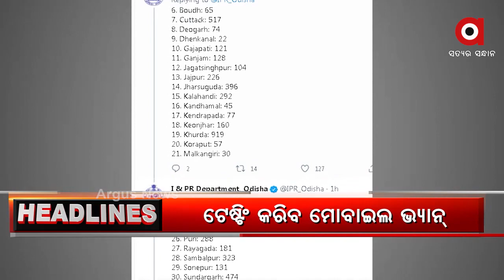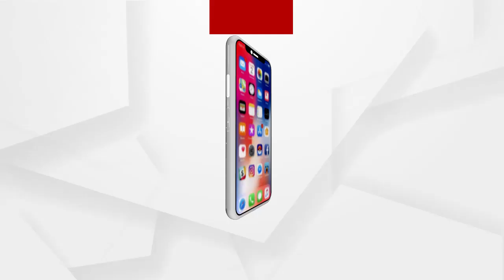Argus Headline 6PM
+ଏପ୍ରିଲରେ କଟକଣା ଭାଙ୍ଗି 418 ଗିରଫ.
+ଭୁବନେଶ୍ୱର କୋର୍ଟ 7 ଦିନ ପାଇଁ ସିଲ..
+କମିଥିଲେ ବି ଡରାଉଛି ସଂକ୍ରମଣ...
+ବିରିୟାନି ଖାଉଥିଲା ପୋଲିସ.
+ମେଡ଼ିକାଲରେ କଲେଜରେ ଆଡ଼ମିସନ ନାଁରେ ଠକେଇ.
+କୋରୋନା କାଳରେ ଫାଇନାନ୍ସ କର୍ମଚାରୀଙ୍କ ଦାଦାଗିରି.